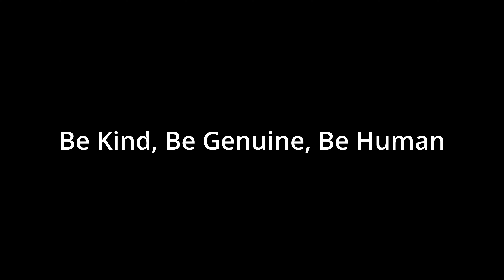How To Scan Memory Channels On The Baofeng UV-5R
In today's video, we're exploring how to scan memory channels on the Baofeng UV-5R. This isn't going to be a long video but hopefully it will be helpful to anyone new to the Baofeng